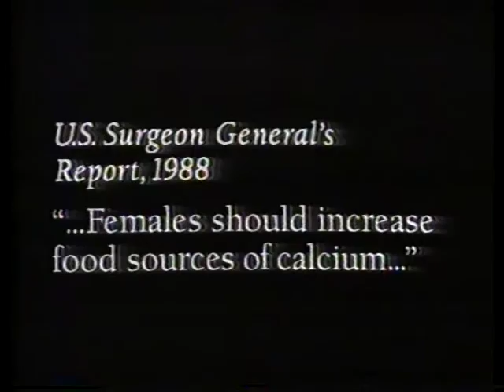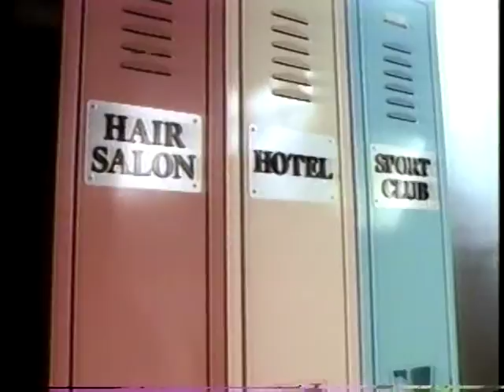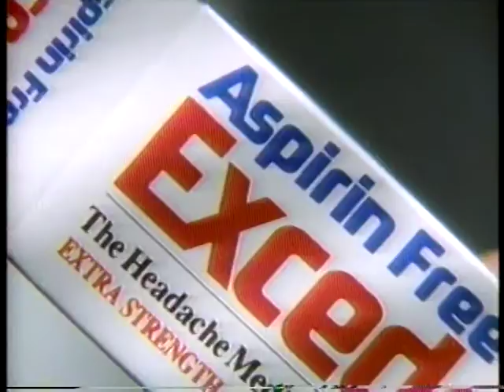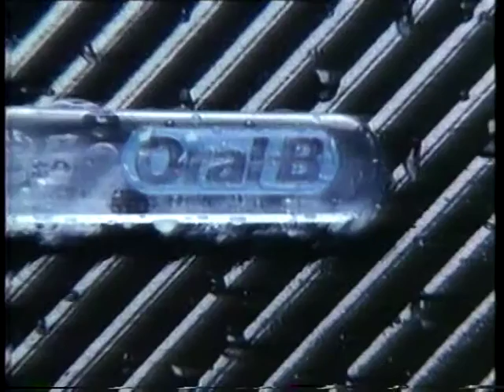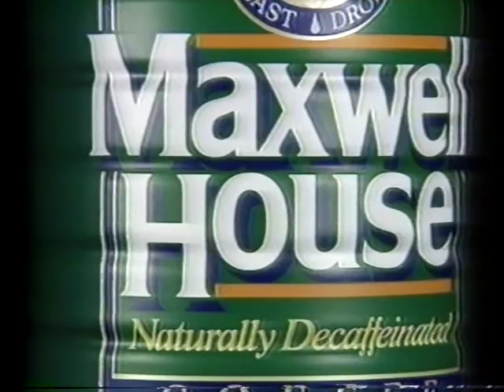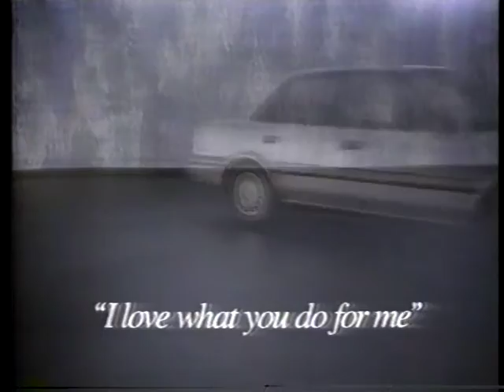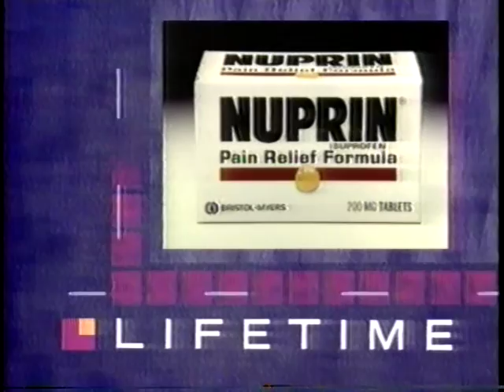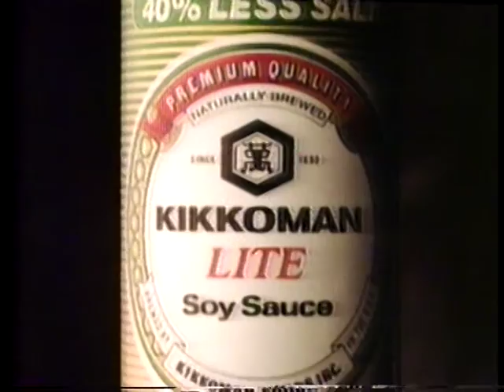Lifetime commercials - September 11, 1990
A collection of commercials aired during the Lifetime cable channel's world premiere of the made-for-television movie SUDIE AND SIMPSON on 9/11/90.